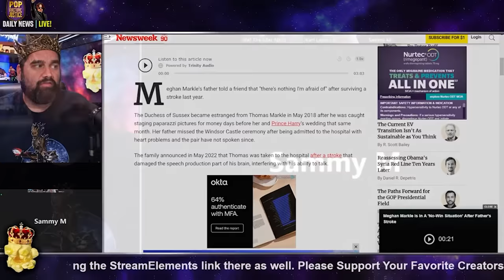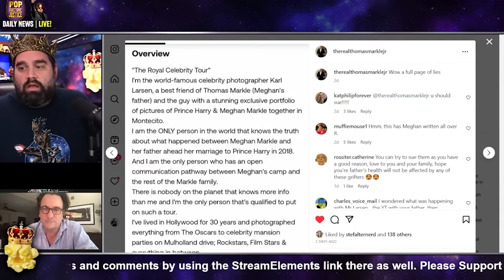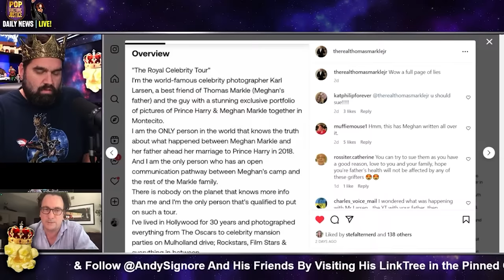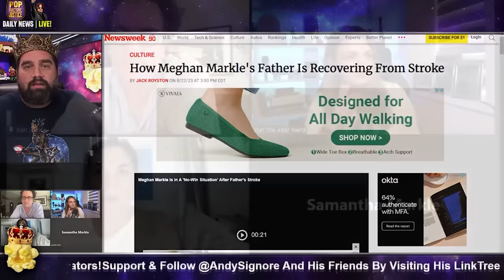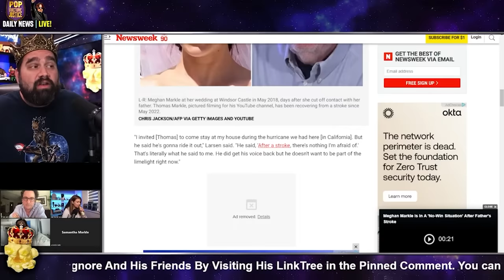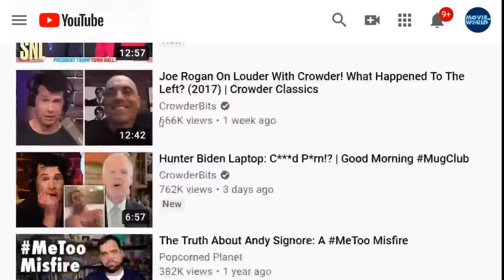EXCLUSIVE! Samantha Markle EXPOSES Lying STALKER Karl Larsen LIVE On Our Show!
Or Send Packages, Toys & Fan Mail To:
Andy Signore
16350 Bruce B Downs Blvd